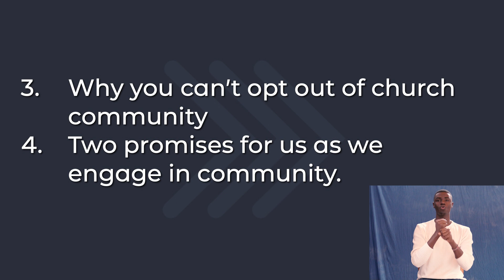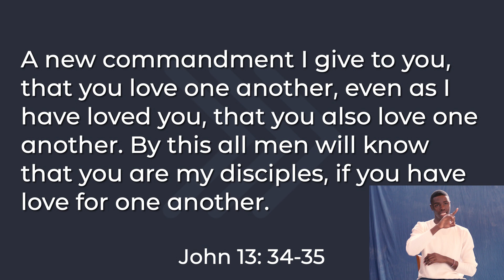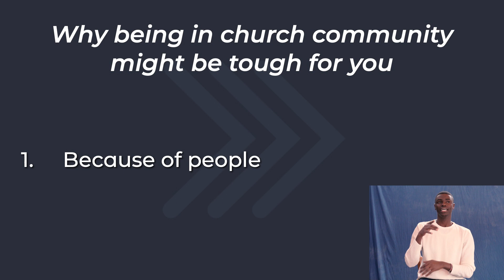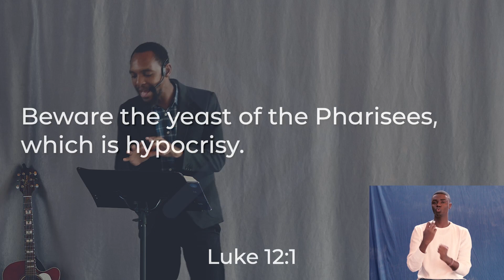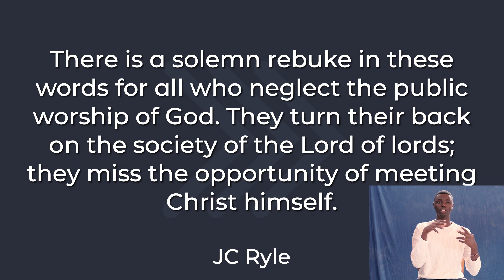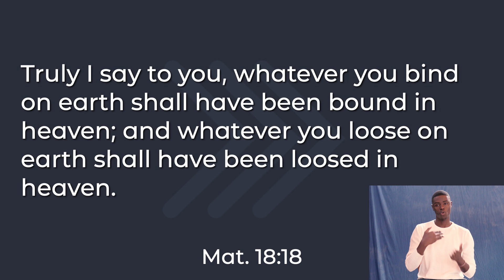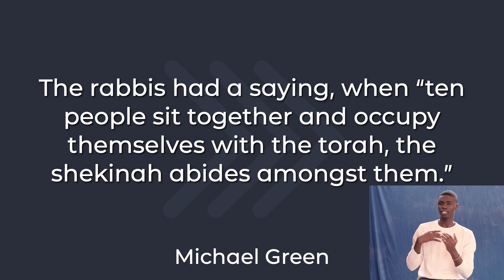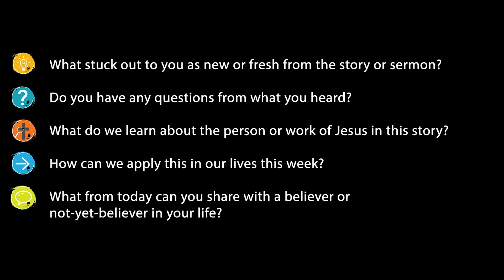Rooted In Community | Good To Grow | Cephas Tappedzisa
Community is the medium through which God chooses to grow us.